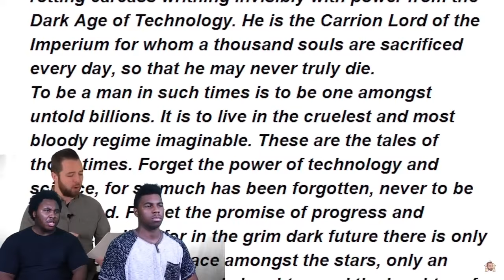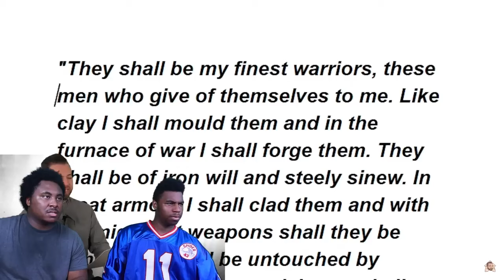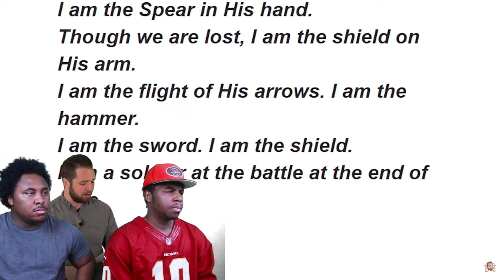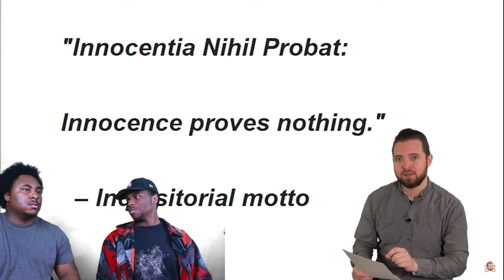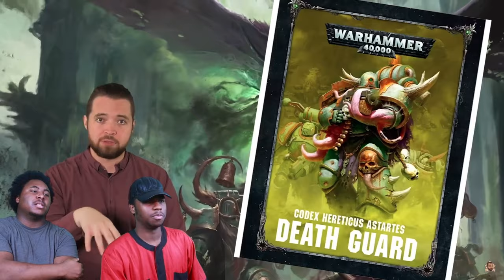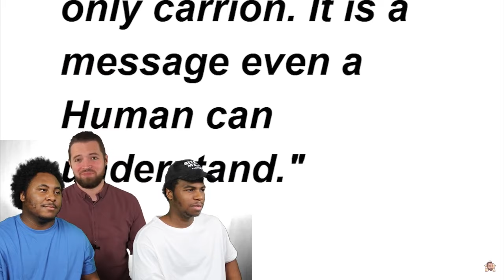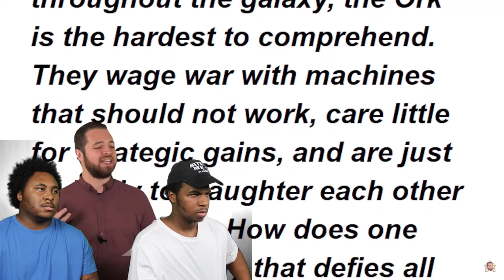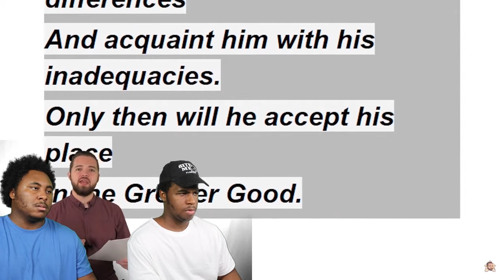(NON WARHAMMER FANS) react to Every single Warhammer 40k (WH40k) Faction Explained | Part 1 and 2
Today we are watching Every single Warhammer 40k (WH40k) Faction Explained | Part 1 and 2

            OR

Also Checkout The Original Video Here:

Every single Warhammer 40k (WH40k) Faction Explained | Part 1